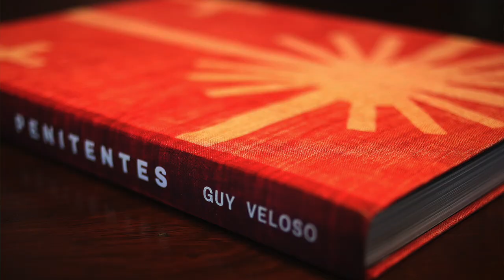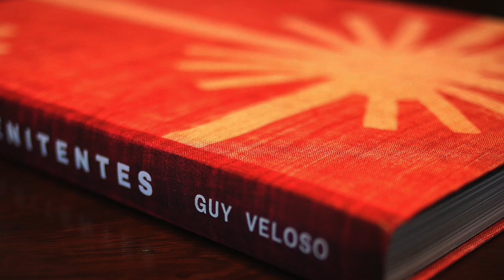Penitentes de Guy Veloso (comentário)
Penitentes - fotógrafo Guy Veloso
Comentário sobre a série fotográfica 'Penitentes'a partir do livro O Ar e os Sonhos de Gaston Bachelard e Fotografia e Poesia (afinidades eletivas) de Adolfo Montejo Navas.